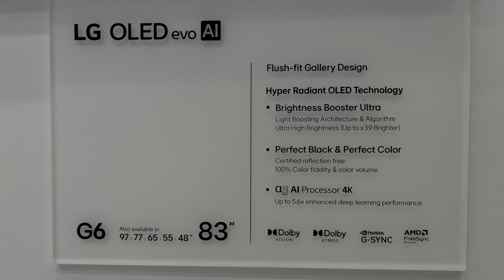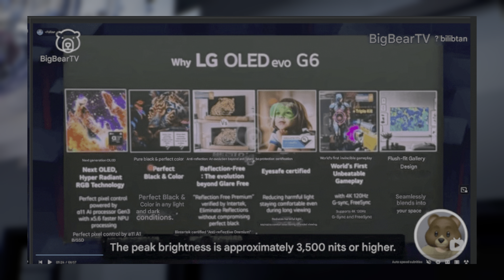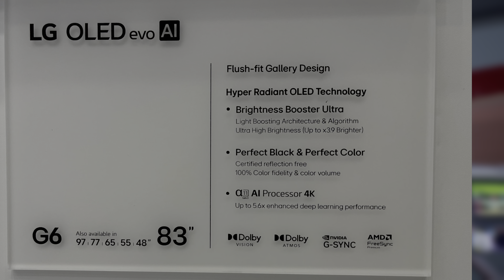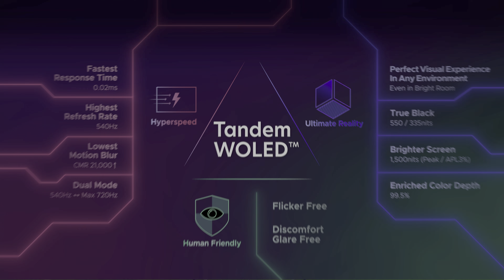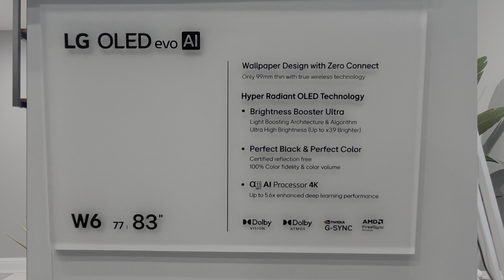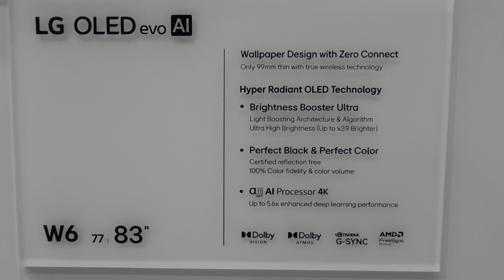LG OLED 3,500 Nits?! What CES 2026 Leaks Are REALLY Saying (Micro RGB Mini-LED)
LG OLED at 3,500 nits?! New CES 2026 leaks are raising big questions. In this video, we break down the rumored brightness jump, what it could mean for OLED, and how Micro RGB LED TVs factor into LG’s next move. Hype vs reality—here’s what the leaks are REALLY saying.